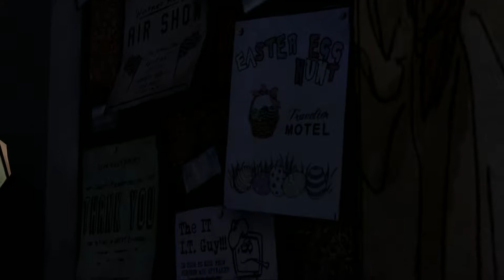Necroknight76 Vs. Telltale's the Walking Dead. Season 1. (Episode 1 Part 2 of 4) "A New Day"